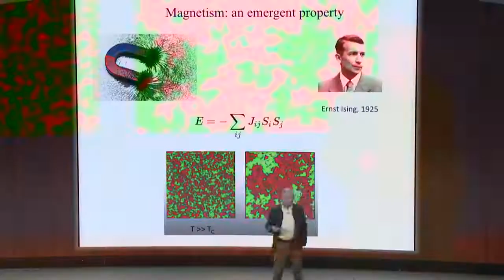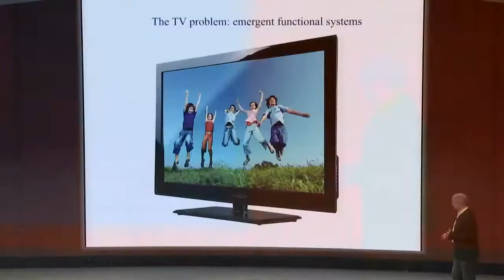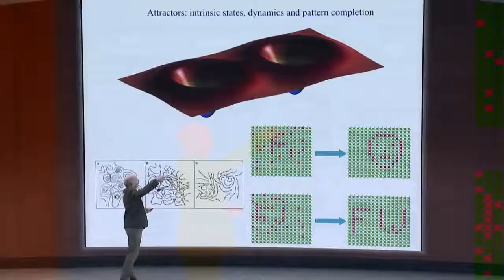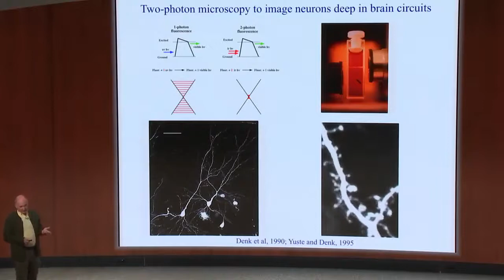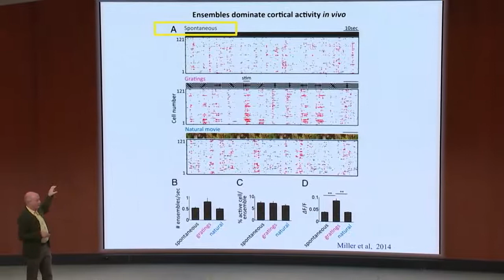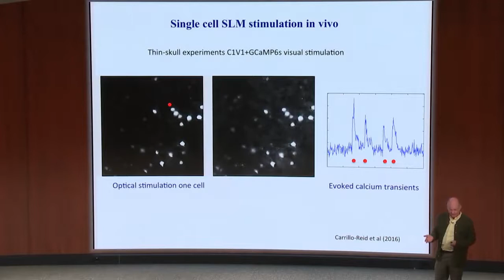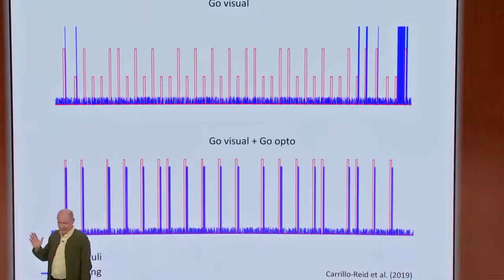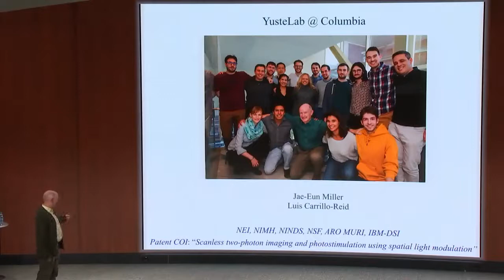a world leader in optical methods for brain research. According to Professor Yuste, lifting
IBM Research hosts a fascinating seminar with Rafael Yuste, a world leader in optical methods for brain research. According to Professor Yuste, lifting neuroscience studies from looking at neurons one at a time to ensembles or functional units is key in our quest to understanding how brains work.

Rafael Yuste is a Professor of Biological Sciences and Neuroscience at Columbia University and Co-director of the Kavli Foundations Institute for Neural Circuitry. He recently helped launch the BRAIN Initiative, a large-scale scientific project to systematically record and manipulate the activity of complete neural circuits.

In this seminar, Rafael Yuste shows the results from his group’s two-photon holographic methods to selectively image and manipulate the activity of neuronal populations in 3D in vivo. These experiments – from imaging neuron activities, triggering of neuron ensemble activities, and even altering behavioral choices bi-directionally – are shedding light on the possibility of neuronal ensembles being functional building blocks of cortical circuits.